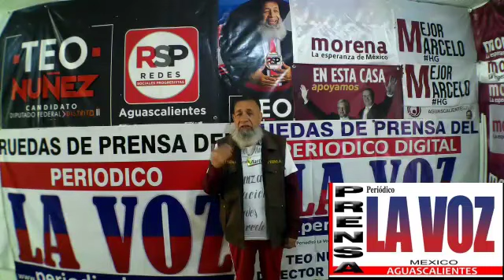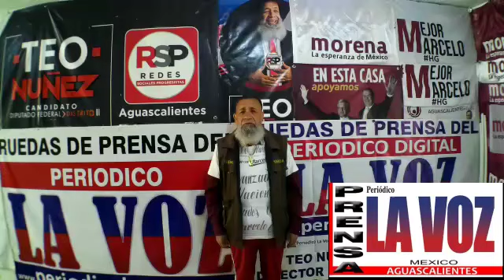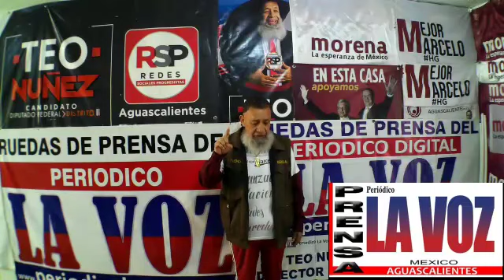ZACATECAS-Y-MUNICIPIOS-EN MORENA-AVANZADA NACIONAL TEO NUÑEZ UNIDO CON MARCELO EBRARD-VAMOS HA GANAR